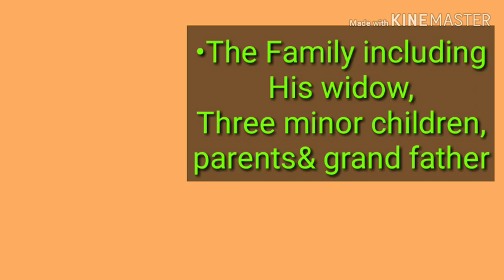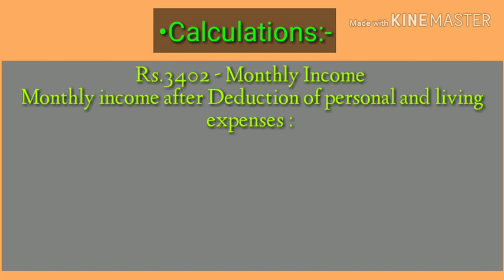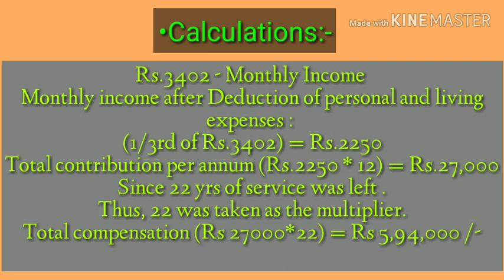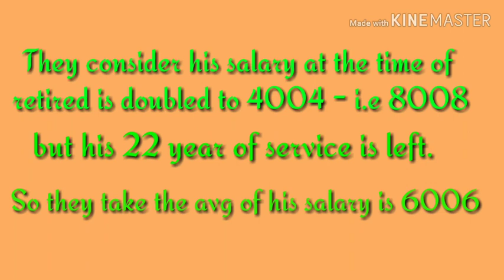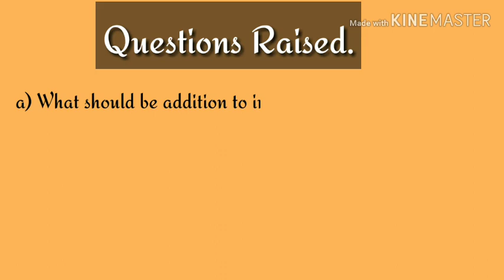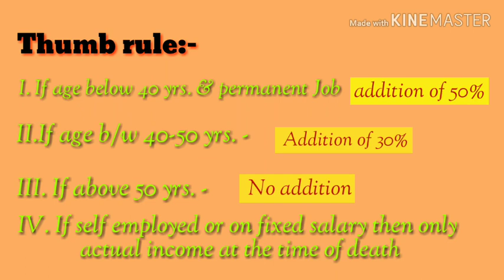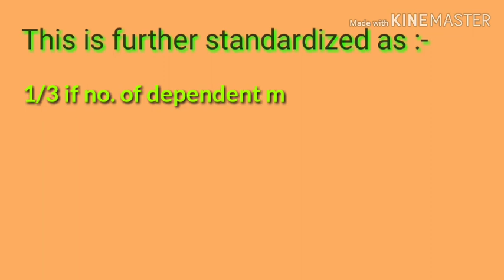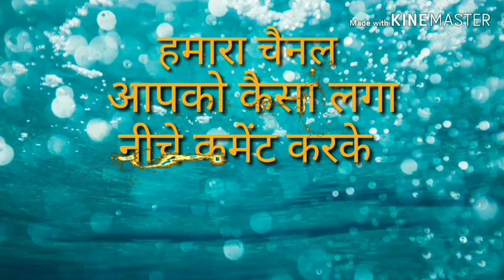Sarla varma case analysis(Motor Accident Claim Tribunal) | study with Anx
Hi friends, welcome to study with Anx YouTube channel.
This video is helpful for study of moter accident claim. Sarla varma most important case law for motor accident compensation.

Is also explain how to calculate compensation  amount.
sarla verma most important case for moter accident claim
    Thanks